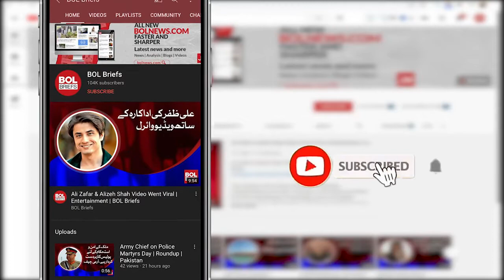Under the leadership of the PM, Pakistan has exemplary role for Afghan, Governor Punjab | BOL Briefs